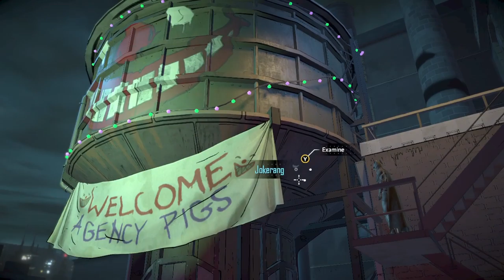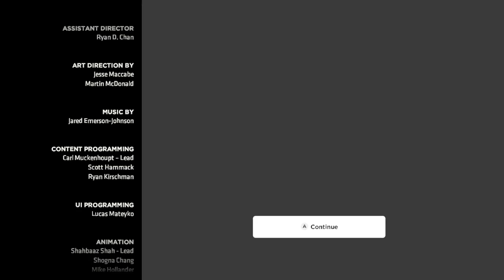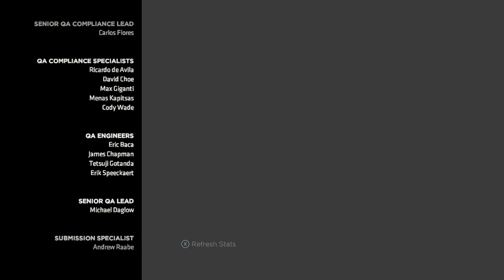Batman The Enemy Within Walkthrough Gameplay Episode 5 Same Stitch Part 15 Joker Final Ending